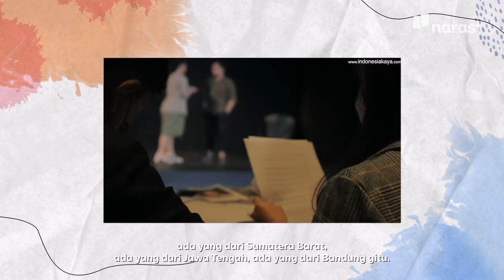Bangkitnya Seni Pertunjukan di Indonesia | Enaknya Diobrolin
Banyak banget industri yang kena dampak pandemi, termasuk industri seni dan hiburan. Meski begitu, semangat para seniman nggak patah. Teater berevolusi dari aksi panggung di ruang yang sama dengan penonton jadi ruang virtual di rumah masing-masing.

Inilah yang dilakukan teman-teman Indonesia Kaya, pada bulan Juli nanti akan mempersembahkan Seni Pertunjukan Serial Musikal “Nurbaya”, yang terinspirasi dari novel “Siti Nurbaya Kasih Tak Sampai”, karya Marah Rusli. Pertunjukan virtual ini disebut-sebut akan menyajikan visual yang memanjakan mata.

Bagaimana ya seni pertunjukan secara virtual? Temukan jawabannya di Enaknya Diobrolin episode "Bangkitnya Seni Pertunjukan di Indonesia" di sini.

(Narasi)

Saksikan Enaknya Diobrolin eps. [Bangkitnya Seni Pertunjukan di Indonesia] serta episode lainnya di